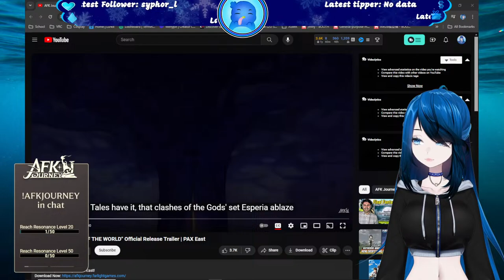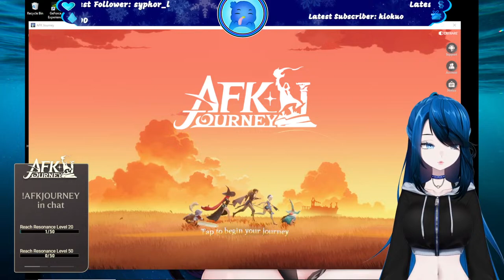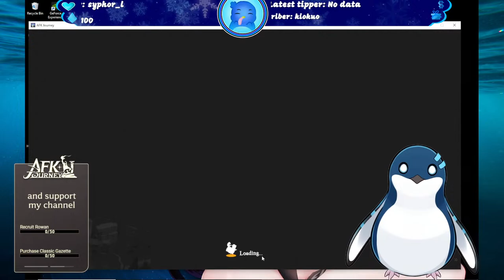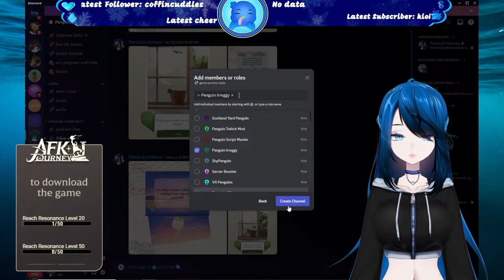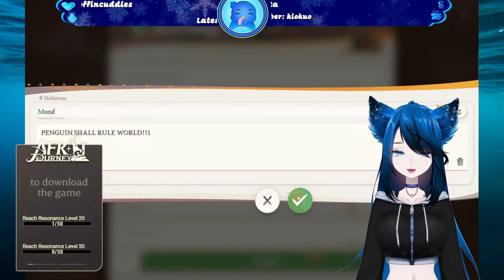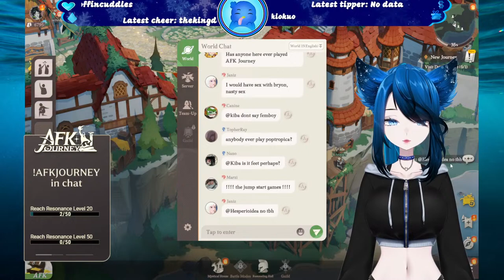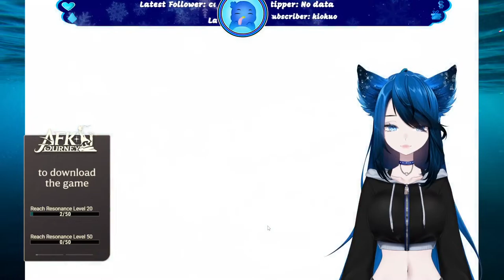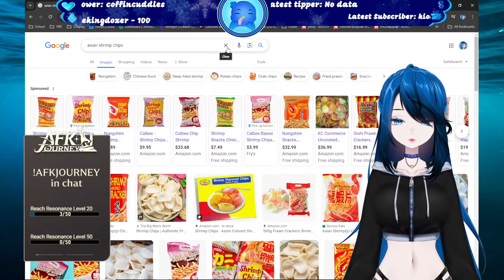Welcoming to AFK Journey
Game: AFK Journey
Check me out during one of my stream or Here on Youtube